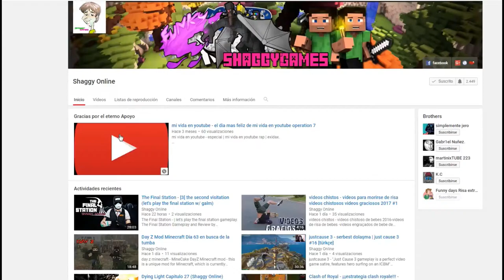Hollow Knight capitulo 33